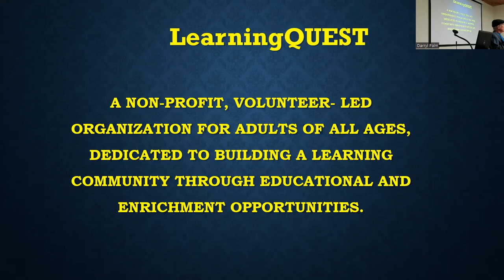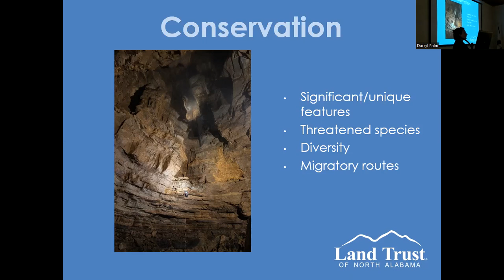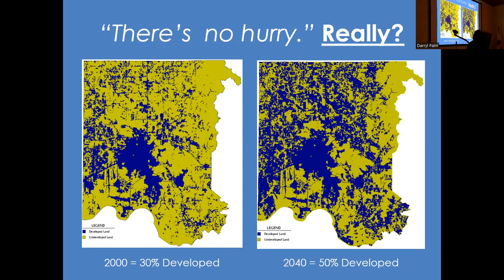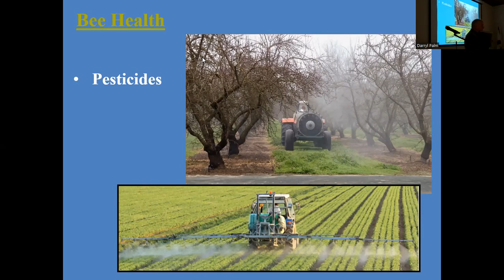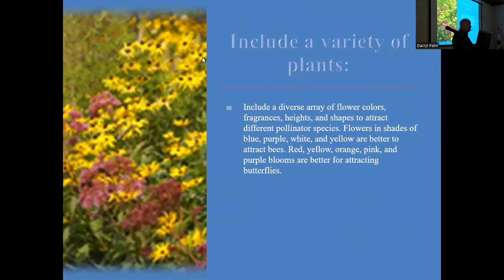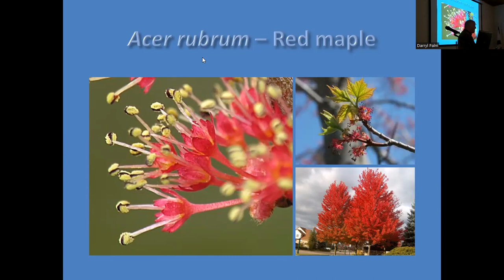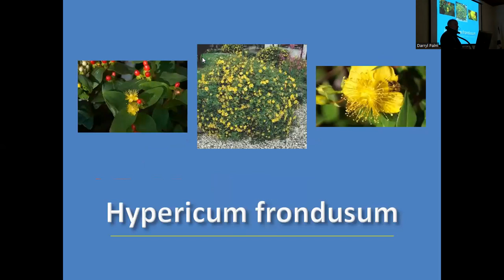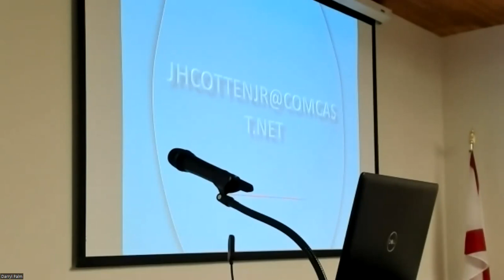The Pollinator Garden - LearningQUEST Public Program - April 27, 2022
Land Trust of North Alabama and Harvey Cotten present “The Pollinator Garden” – using native plantings and landscape habitat creations to attract pollinators. This seminar will touch on the importance of pollinators as well as the threats to their existence. Cotten will go into depth on the native plants and landscape creations that have been selected for use at the Land Trust’s pollinator garden at Blevin’s Gap in Huntsville and that participants can adapt for use at home.